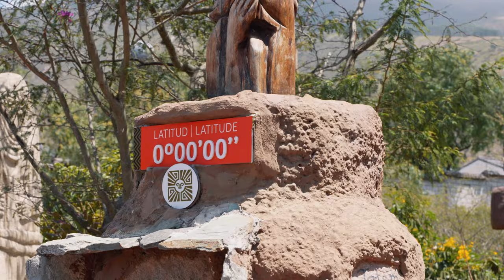🇪🇨ECUADOR🇪🇨 - Come vivono le tribù nell'Amazzonia?! Scopritelo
Ecuador, una nazione che da subito mi ha catturato con le sue bellezze. Per questa seconda parte del viaggio mi sposto verso le terre più remote, in Amazzonia, per vivere qualche giorno con una tribù indigena.

Un'avventura che ricorderò per sempre! Gli sguardi, i sorrisi dei bambini, le risate, la musica locale, il cibo.

Non dimenticare di condividere, commentare e iscriverti per altri emozionanti viaggi insieme! 🌟 Grazie per essere parte di questa incredibile avventura! 🎥✈️

👇🏻🚌 COLLABORAZIONI 🏨👇🏻 - Grazie per credere nel mio progetto di viaggi

Grazie a CUENCA BESTOURS for helping me to organize the whole trip from Cuenca to Quito.

🗺 SEGUI LE MIE AVVENTURE SUI CANALI SOCIAL 🗺

                                                - LOUD TRAVELLERS -

📩 Qualsiasi informazione sui tour o le avventure che vedete nel video, non esitate a contattarmi tramite email oppure tramite instagram LOUD TRAVELLERS 📩

                                                        🎶 MUSICA 🎵

Le musiche e gli effetti sonori che uso nei miei video potete trovarle qui (La miglior musica senza copyright. Provalo 1 mese gratis!)

[Le immagini e le musiche usate in questo video sono coperte da copyrights, non si possono usare]